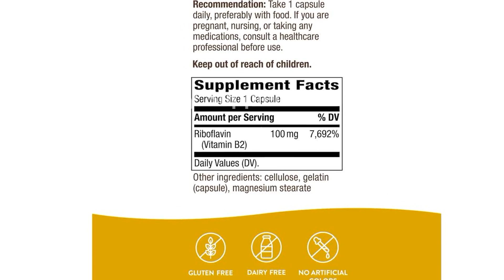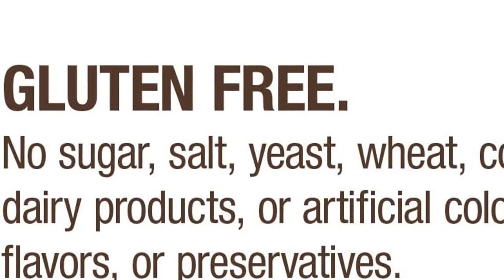Review Nature's Way Riboflavin Vitamin B2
Discover the power of Nature_s Way Riboflavin Vitamin B2, a supplement that supports cellular energy production. With 100mg per serving, these 100 capsules provide a natural boost for your daily energy needs. Improve your energy levels and overall wellbeing with this high-quality formula. Don't miss out on this essential nutrient!